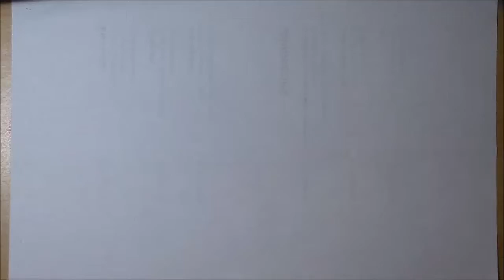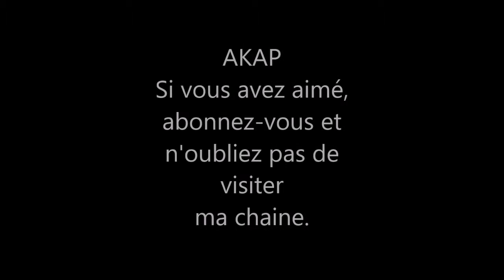speed drawing dessin luffy petit manga one piece